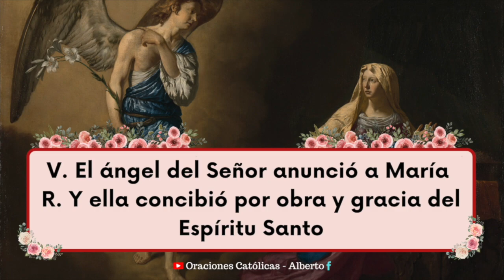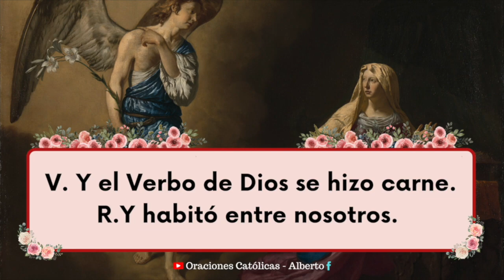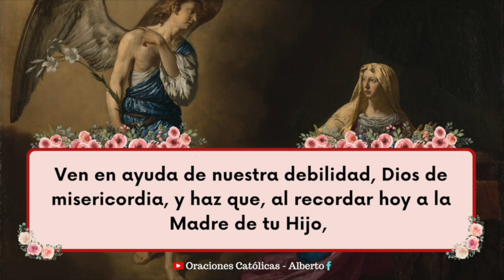ANGELUS de hoy Martes 06 de Agosto del 2024 | Virtud Mariana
Acompáñanos en el rezo del Ángelus del día de hoy Martes 06 de Agosto del 2024

Dios te bendiga infinitamente mucho